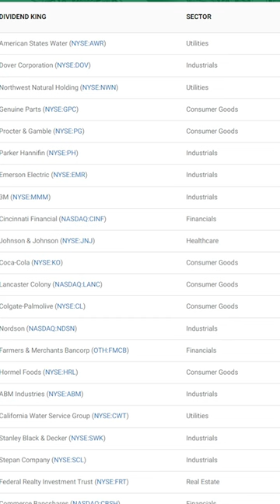This Dividend King Just Hiked its Dividend by 9%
Cincinnati Financial Corporation (CINF)
Is a property and casualty insurance company traded on the NASDAQ.  On January 27, 2023 Cincinnati Financial increased its quarterly cash dividend payment by 9%, upping the dividend from 69 cents per share to 75 cents per share, for a forward annual payout of $3.00.   With this increase, shares of CINF are now trading at a 2.85% yield, and this is about 10% higher than its historical 5 year average suggesting this could be a decent time to buy shares of Cincinnati Financial if you believe in its business fundamentals.    This increase marks the 61st consecutive year that CINF has raised its dividend payment, they are a Dividend King a distinction given only to company with 50 or more years of dividend raises putting Cincinnati Financial in elite company.   Their average annual dividend growth rate is 6% over the last 5 years, they have no missed a beat.

Dividend Growth Investing is the best kind of self care.